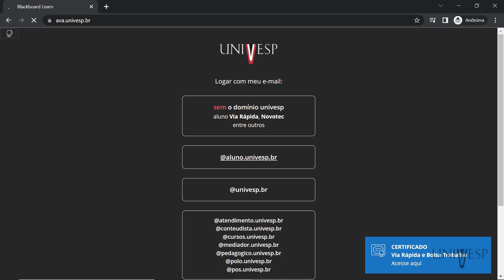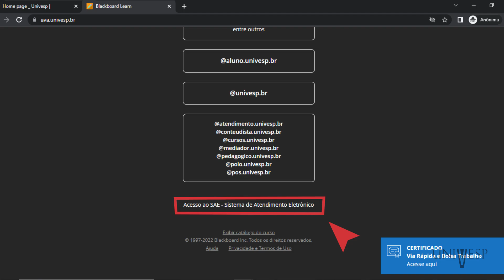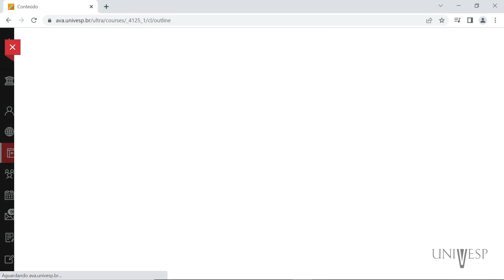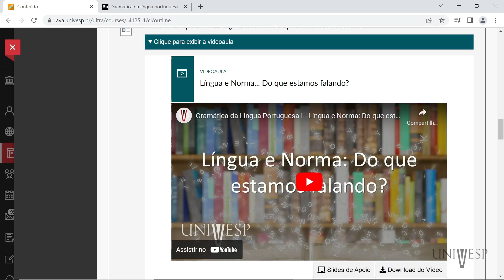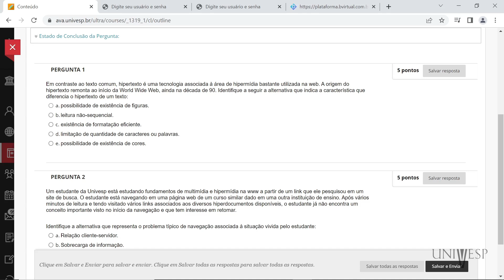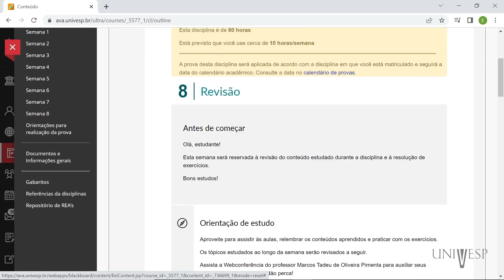Tutorial como acessar o seu Ambiente Virtual de Aprendizagem (AVA)